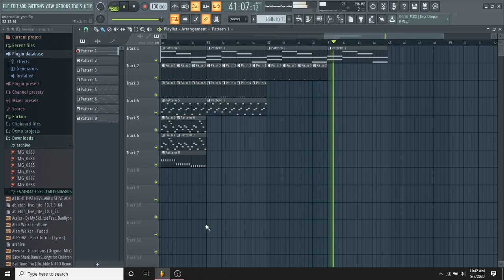interstellar yeet...or songaday _3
chips